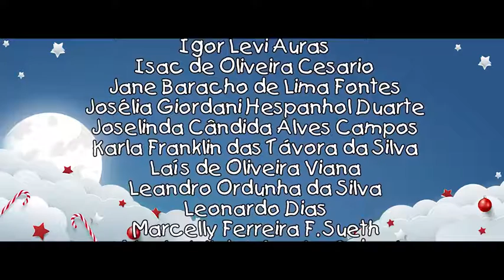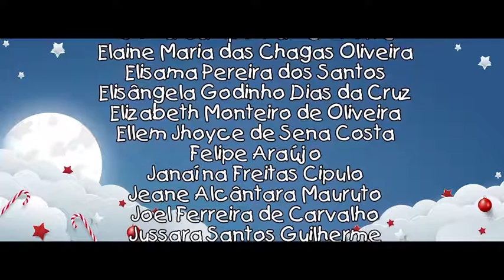Adeste Fidelis- Orquestra Sopro Novo Paulista e Carioca- dez/2020